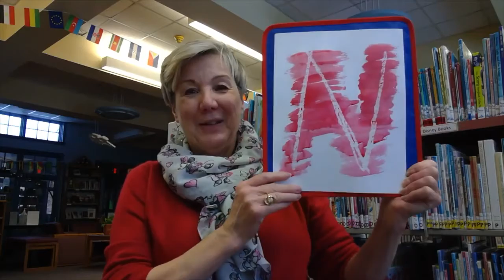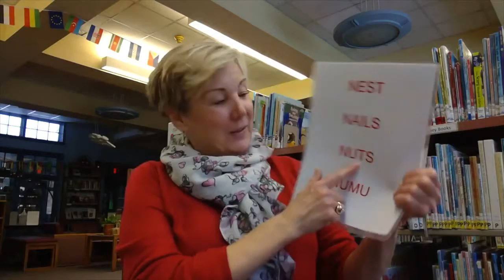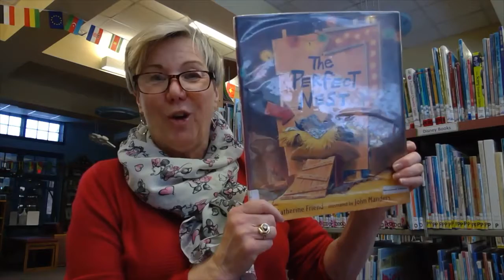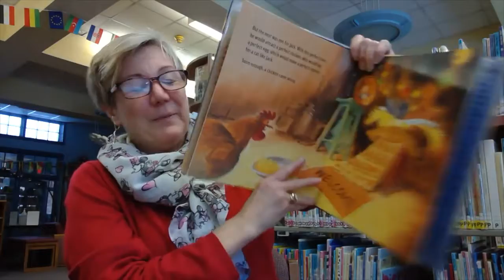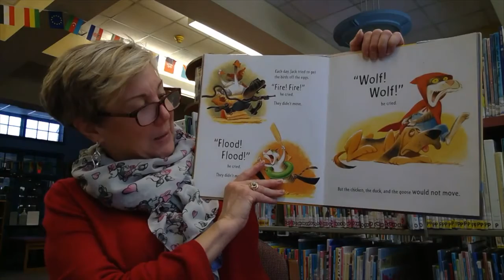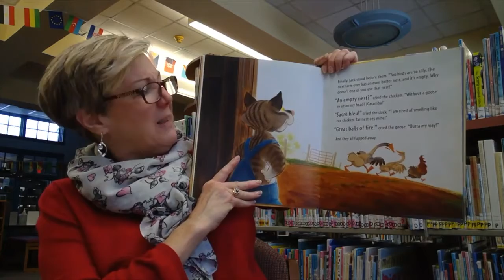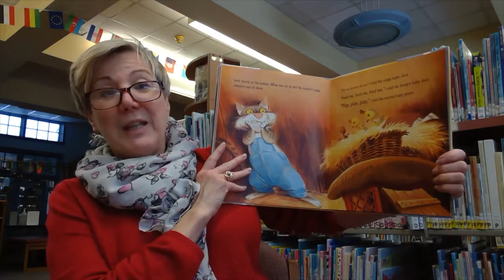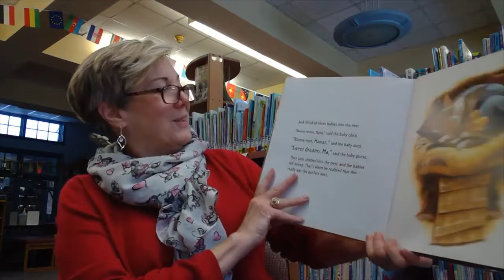ABC Adventures with Miss Barb - The Letter N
This episode starts with a neat magic trick that reveals today's special letter!  Miss Barb will show you how to do it yourself, too!